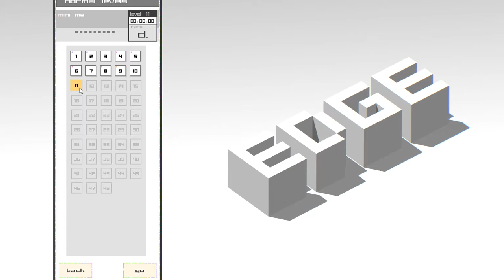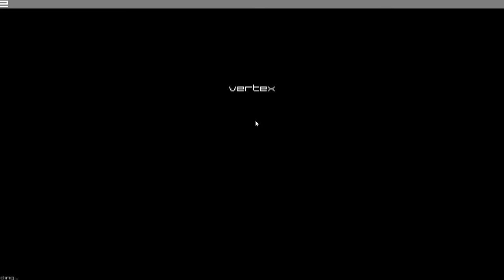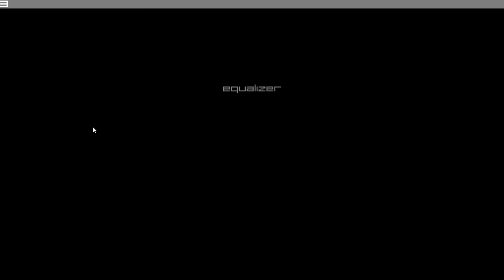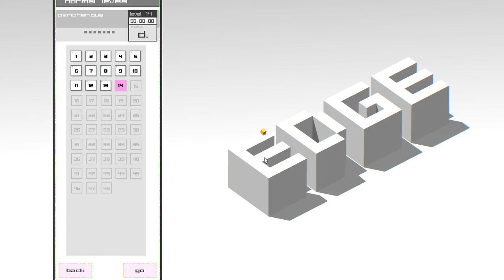EDGE lvl's 11-13 Normal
This was a harder set hence why there is only 3 levels on here listed. Depending on how hard they get, will depend on how many I do an episode. I don't want to go too long. Thank you!